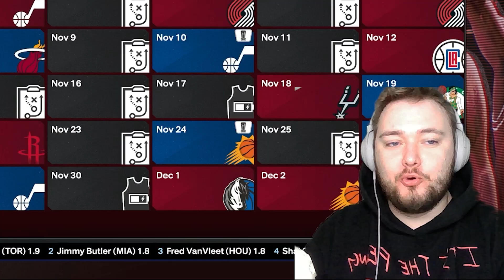Memphis Grizzlies Rebuild, but Ja Morant is Suspended FOREVER!